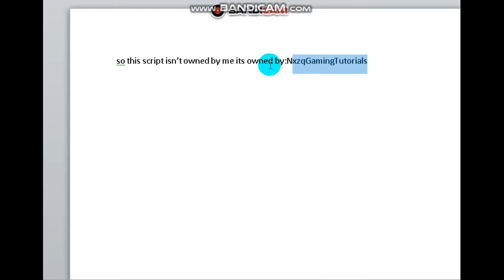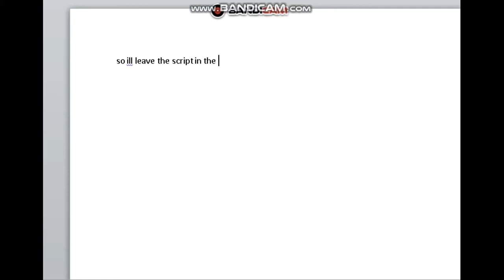Script (how to make run script)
whats up guys today i show you a script which puts the run option
on your character.

-- By Nxzq
-- Place this in StarterGui and your done!
repeat wait() until game.Players.LocalPlayer

m = game.Players.LocalPlayer:GetMouse()

m.KeyDown:connect(function(key)
 if key == "0" then --"Shift to run" 0 == shift
  print("Running")
  game.Players.LocalPlayer.Character.Humanoid.WalkSpeed = 32 --change "25" to your speed you want
 end
end)

m.KeyUp:connect(function(key)
 if key == "0" then
  game.Players.LocalPlayer.Character.Humanoid.WalkSpeed = 16 --change "16" to your speed you want when you stop running
 end
end)
the video.Also comment on what i should upload!
Here is a link to the video if you didnt understand how to use the
its so hard to put links lol you think i m tired but im thirsty for subs i promise